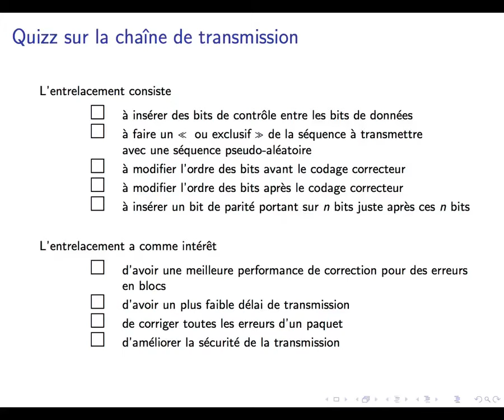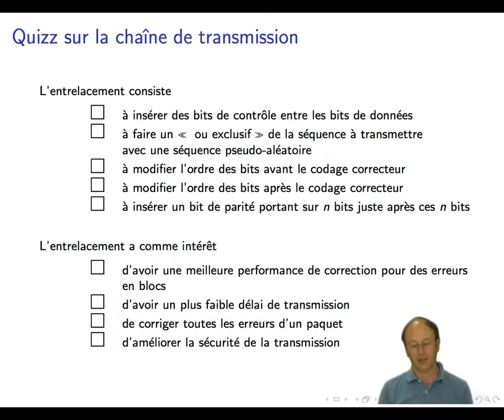Réseaux cellulaires : Quiz : Chaine de transmission